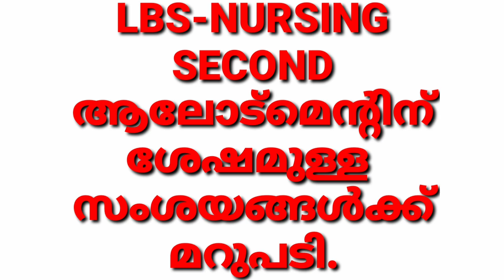LBS NURSING SECOND ALLOTMENT ന് ശേഷമുള്ള സംശയങ്ങൾക്ക് മറുപടി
LBS NURSING SECOND ALLOTMENT DOUBTS,LBS SECOND ALLOTMENT DOUBS CLARIFICATI,LBS NURSING COLLEGE JOINING,LBS ALLOTMENT AND FEE PAYMENT,LBS NURSING ALLOTMENT PROCESS UPDATION